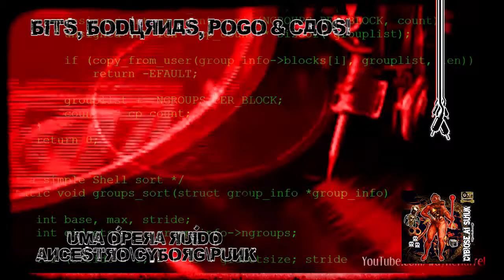[4º álbum] cYbIOs3 aL-5UlUk - bIts, bOdUrnAs, pOgO & cAOs (full stream album)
cYbIOs3 aL-5UlUk:
projeto verbo-áudio-visual de hardcore-eletroacústico. música, vídeo e palavras que não necessariamente devem estar em harmonia entre si. os temas da palavra são sempre "uma outra anarquia é possível". os da música são fragmentos eletroacústicos, concretos e tribais. os do vídeos são as insurgências nas ruas, quilombos, acampamentos ciganos e aldeias indígenas.

bIts bOdUrnAs pOgO & cAOs (uma ópera ancestro|ciborg|punk):
a busca por uma ancestralidade original, fantástica, rebelde e utópica a partir de ruídos e frações quase reconhecíveis de sons. busca pirata composta como uma espécie de ópera punk, estranha e anárquica.

vÍdEO-cOlAgEm:
vinil tocando em programação live.